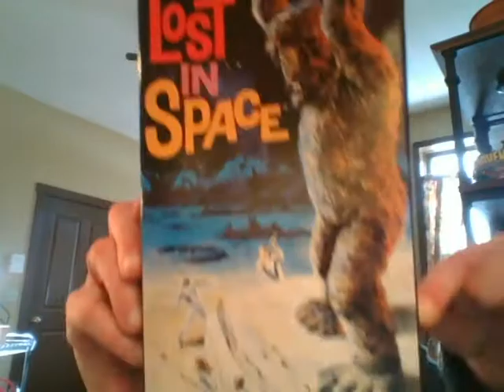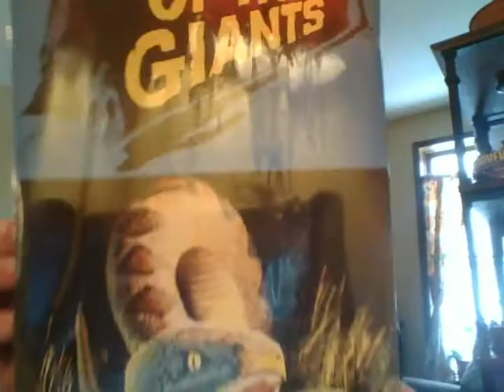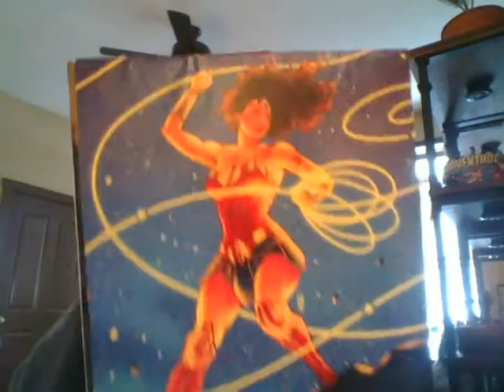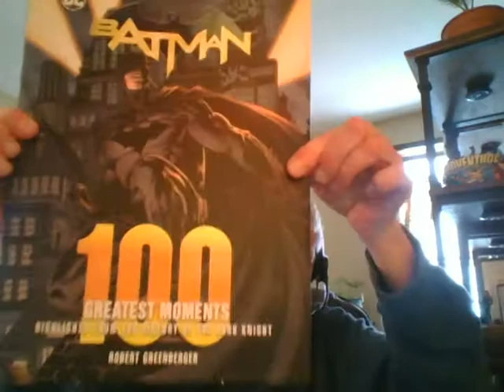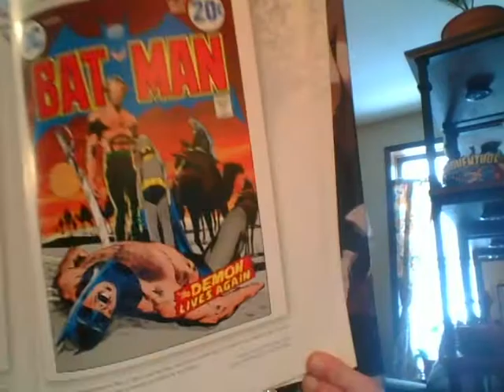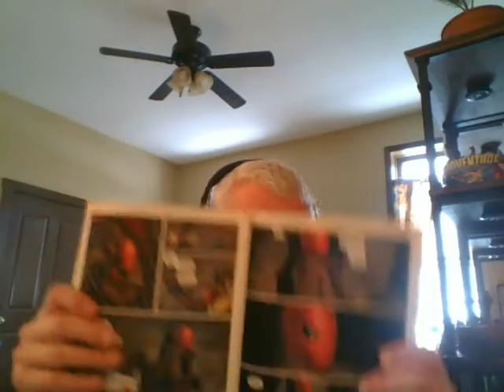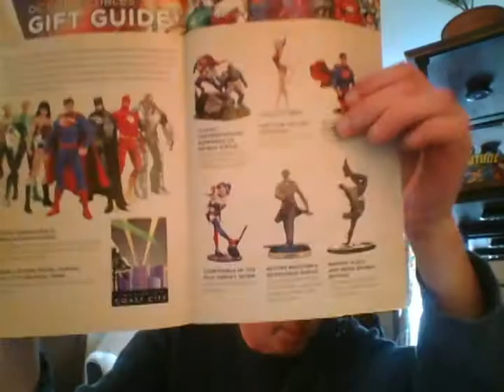SHOUT OUT TO JACK